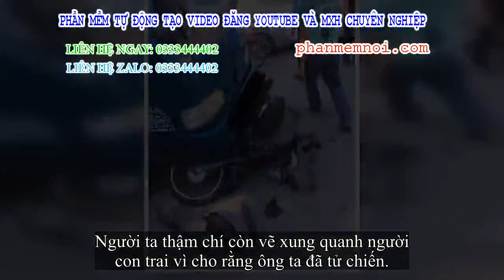✅ Người con trai chạy xe máy đối đầu xe tải, nằm bất động, ai cũng nghĩ đã tử chiến nhưng phút cuối